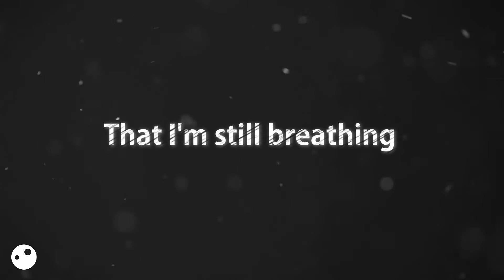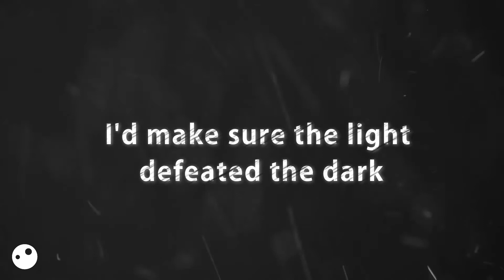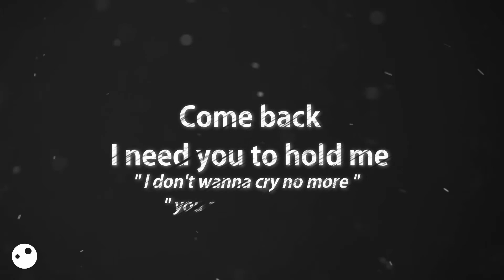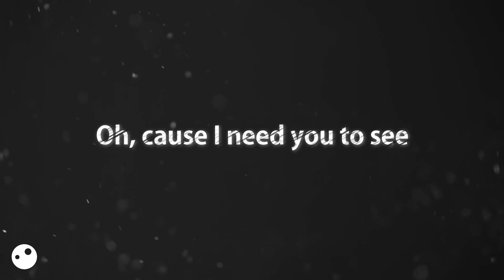Calum Scott - You Are The Reason Lyrics video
Pre-order Calum’s debut album ‘Only Human’ feat. “You Are The Reason” & “Dancing On My Own” now

Yeah, yeah...

Music video by Calum Scott performing You Are The Reason. (C) 2018 Capitol Records